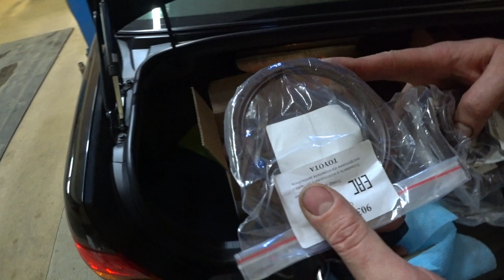ЛЕКСУС. МЕНЯЕМ РЕМЕНЬ ГРМ. Малахов.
Машины марки Лексус зарекомендовали себя, как надежные комфортные авто. Однако … и за ними нужен постоянный уход, обслуживание. Меняем ремень ГРМ на Lexus LS 430 (год выпуска 2002). Пробег 312 000 км.